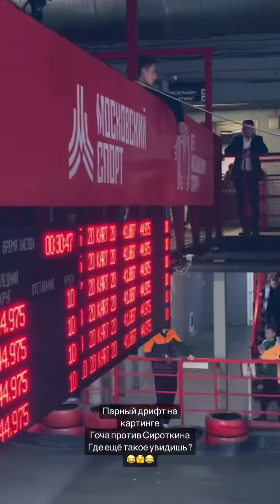Денис Сорокопуд (Instagram stories от 28.05.23)